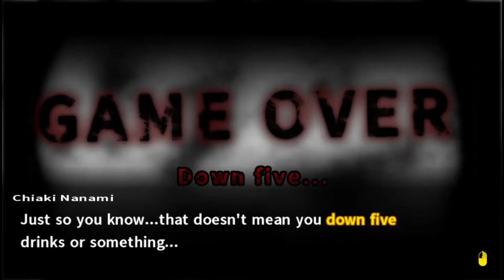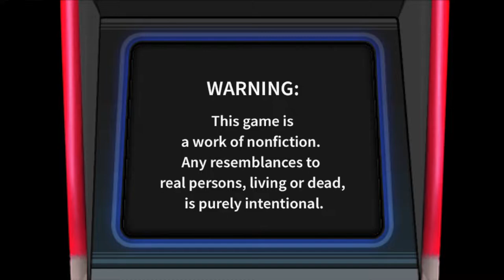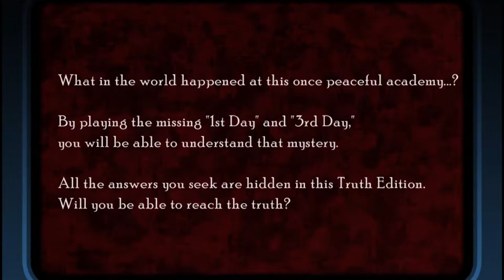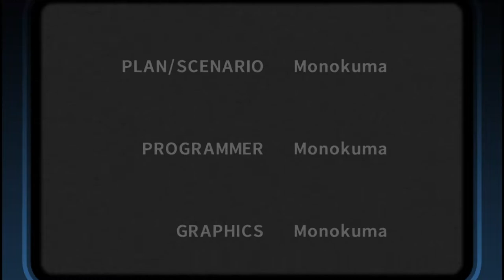Danganronpa 2: Goodbye Despair (Session 11)